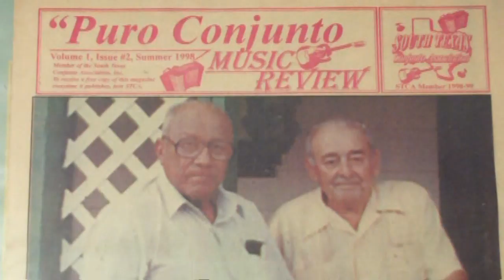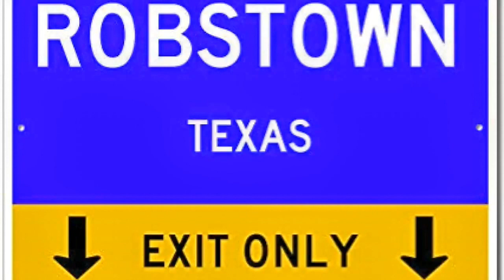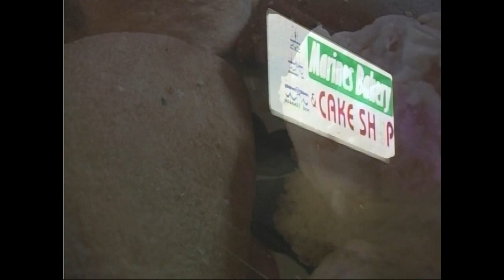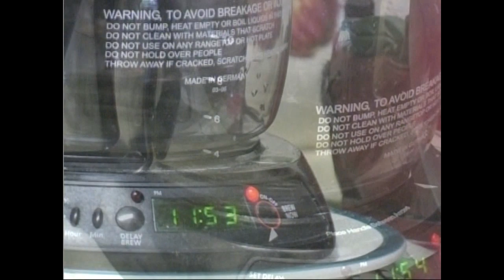Acordeones de Tejas TV Show 2013 b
Acordeones de Tejas TV Show 2013 b specual. NC